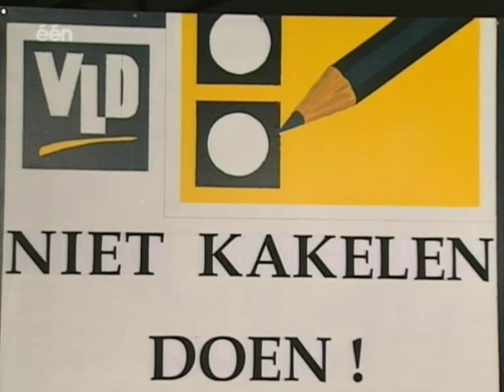Alles Kan Beter - Staande Reporters + Outro.wmv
Alles Kan Beter - Aflevering 2 - Seizoen 2 - Staande Reporters + Outro